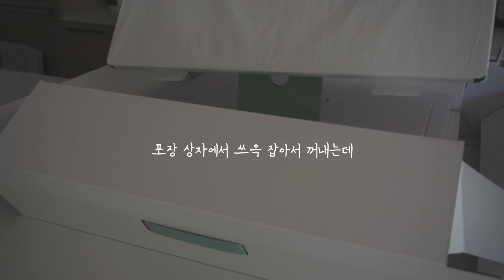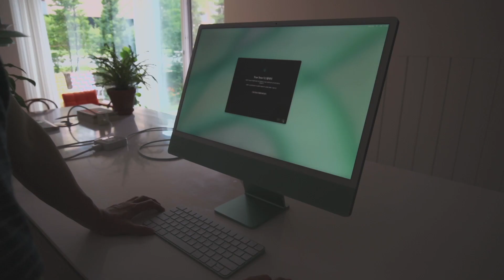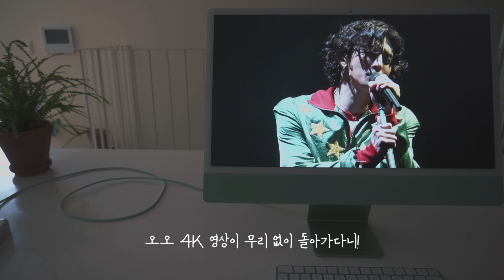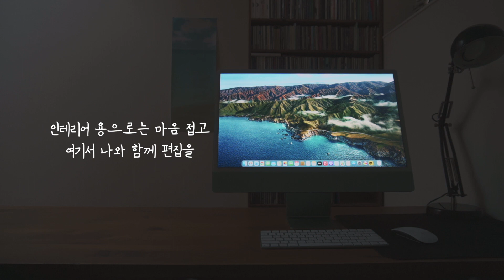M1 아이맥은 인테리어용인가요? | 8년만에 아이맥 교체 | M1 아이맥 그린 언박싱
제가 그동안 낑낑대며 8년간 사용해 왔던 2013년 아이맥을
드디어 신형 M1 아이맥으로 교체했습니다!! 맥야호~

인테리어용인가...싶었는데, 아이콘 누르면 바로바로 앱들이 실행되네요.
저에게는 이거슨 신세계 *_* 신나신나~

그럼 타운하우스 라피아노에서의 M1 언박싱!
따듯하게 봐주시면 감사하겠습니다!